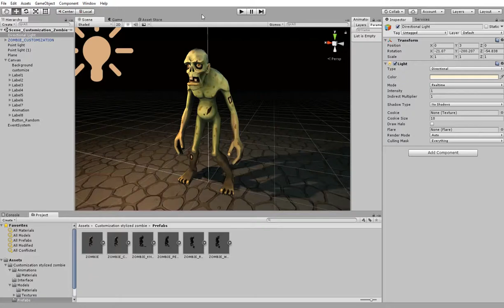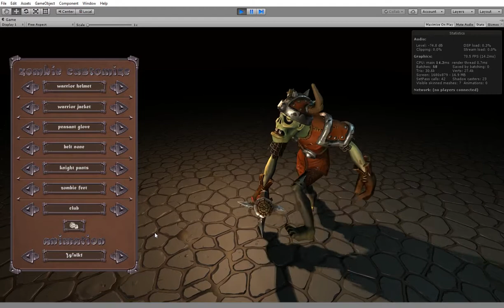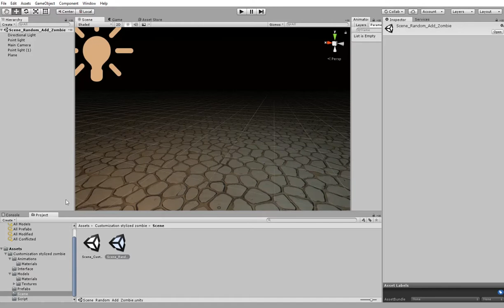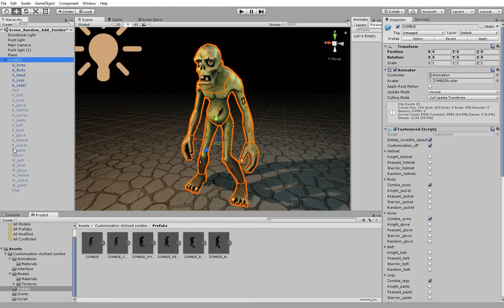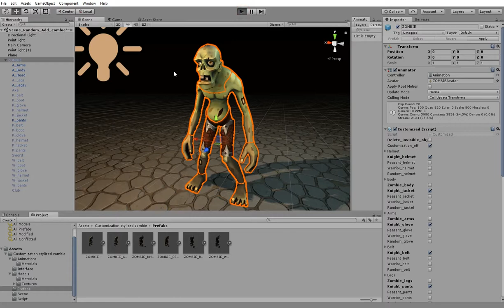Customization Stylized Zombie Unity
Preview Customization Stylized Zombie Unity